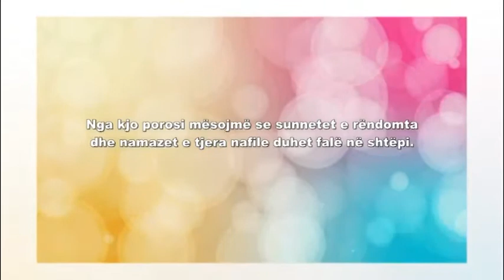Porosi të Muhamedit s.a.u.s - 09.